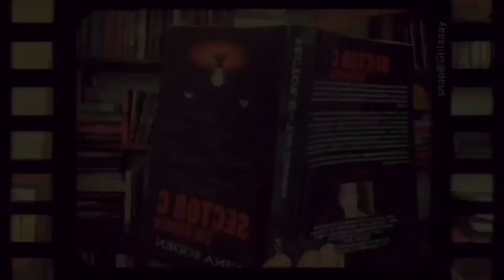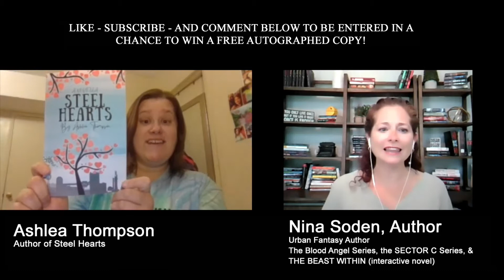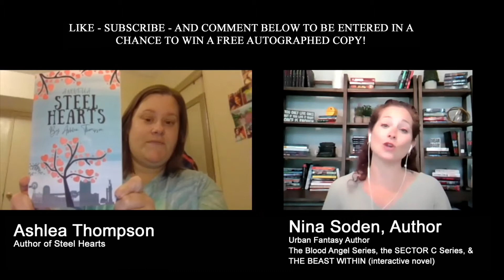Ashlea Thompson ~ Author Interview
Ashlea Thompson was born and raised in beautiful Alabama. Ashlea loves her family and they are the most important thing to her. When she is not working, she spends her time with her wonderful husband Andy, going on crazy adventures. She also loves to spend time with her fur babies Beau Dean and Bama Jean. She is an avid reader and a lover of Atlanta Braves Baseball and Crimson Tide Football.  She is also a member of the Alabama Writer’s Cooperative. “Steel Hearts” is her debut novella.

Steel Hearts book blurb: Lottie Mae Haywood is living her best life doing what she loves. Art. When she meets Jake Samford, she believes she has found the one to spend the rest of her life with. When he is not the man she thought, she returns home to Thomasville, AL. With a new love interest and things going well, her sister brings home, Jake. Things take a turn, and Lottie has a decision to make. Will she make the right one?